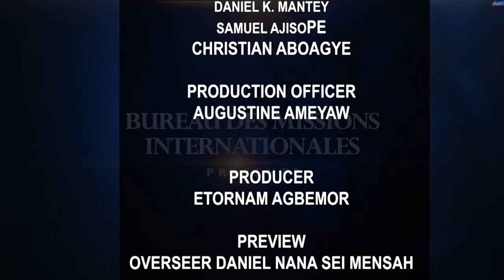Les Èvènements De La Fin Des Temps Et L'enlèvement - 2 Ème Partie